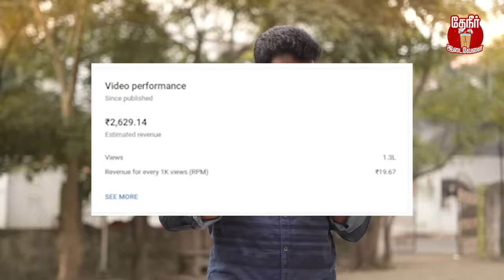Youtube Earning: How Much Youtube pays per view | யூடியூபில் பணம் வருவது இப்படிதான்!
நம் தேநீர் இடைவேளை Youtube Channel மூலம் எப்படி நிறைய சம்பாதித்தோம், எப்படி நாம் இந்த உயரத்திற்கு வந்தோம், நான்கு சேனல் தொடங்கி ஒவ்வொன்றிலும் பல லட்சங்கள் சம்பாதித்தது எப்படி என்ற தகவல்களை தெளிவாக இந்த 'How to become Successful in Social Media' என்னும் இந்த Course மூலம் தங்களிடம் மனம் விட்டு பகிர்ந்துள்ளோம்! யாரெல்லாம் Youtube மூலம் பணம் சம்பாதிக்க விரும்புகிறீர்களோ, அனைவரும் இந்த Course-ஐ வாங்கிப்படித்து பயன்பெற வேண்டுகிறோம்!

தாங்கள் இத்தனை நாட்களாக தேநீர் இடைவேளைக்கு அளித்துவரும் பேராதரவிற்கு எங்களின் பணிவான நன்றிகள்!